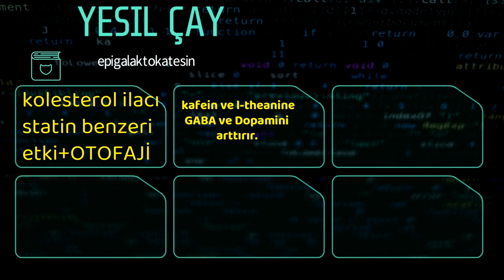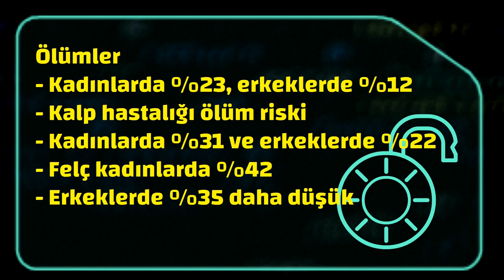Yeşil Çay, Sağlık, Faydaları, Kolesterol, Prof.Dr.Serdar Akgün,Tıp Videoları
Yeşil çay içindeki Epigalaktokateşin ilginç bir madde; kolesterol düşürücü ilaçlar ile yanı enzimi engelliyor ve otafaji içinde güçü bir tetikleyici olduğu söyleniyor.